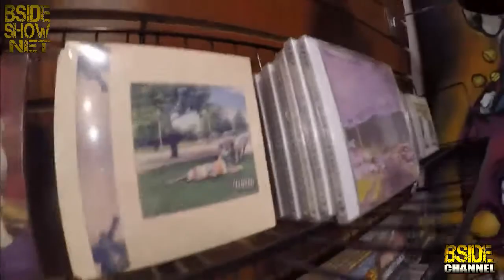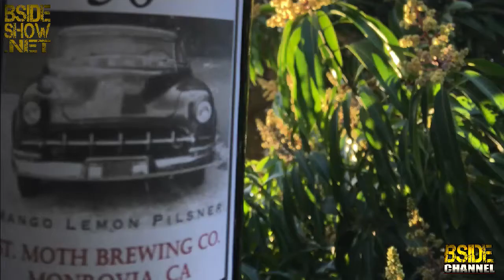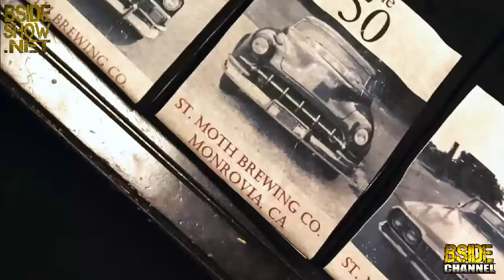B Side Show - Pyramis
04/24/17 Episode 338 Part 2

Hosted by Rabbit & Phalasee. Music by Patty Clover
Guest: Pyramis
Interview, performance

Produced by: Shaye Whitey
Co Produced by: Ivania Rodriguez & Lovely Lely
Photography by: Steady Mobbin Photography & Duke Dgglr
Executive Produced by: Drakk